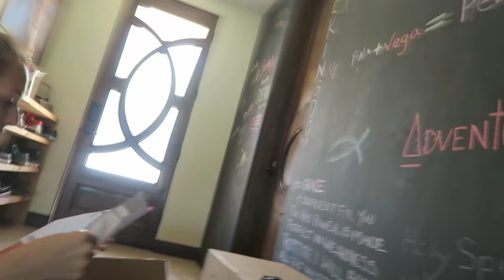IT'S SO TINY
"Its So Tiny" LEXLOS Vlog0031
 A great Wednesday in the PenaVega household. We decided to start a new tradition. Beach Wednesdays. Why not?!

SEND MAIL TO:

Alexa & Carlos
4804 Laurel Canyon #203